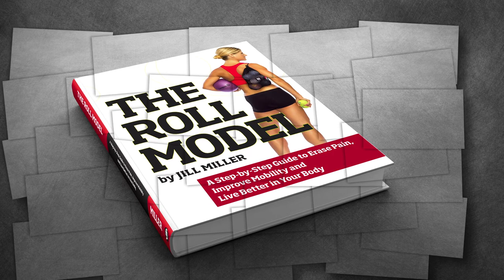The Roll Model Book Trailer: Author Jill Miller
To see more photography and video projects by Vance Jacobs go

The Roll Model Book Trailer provides the book's author, Jill Miller, a platform to explain how her therapy balls are not just for athletes, but for anyone who is experience pain in their back, neck, shoulders and more.

Award winning photographer and director Vance Jacobs offers professional photography & video production to Silicon Valley, San Francisco & global companies, nonprofit organizations and magazines. Vance's sports related clients include: Outside Magazine, Bicycling Magazine, Backpacker Magazine, Nike and Str/ke Mvmnt among others.

Specialties: Creating impactful and relevant photography and video stories using real people

Represented by: Wonderful Machine